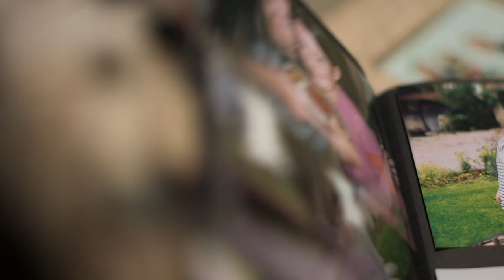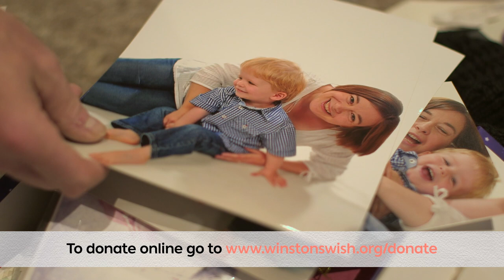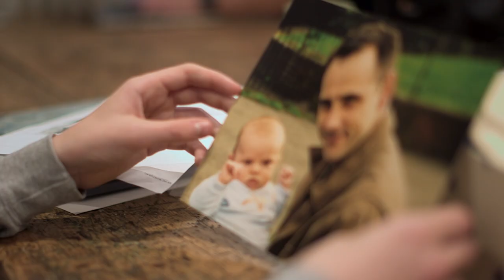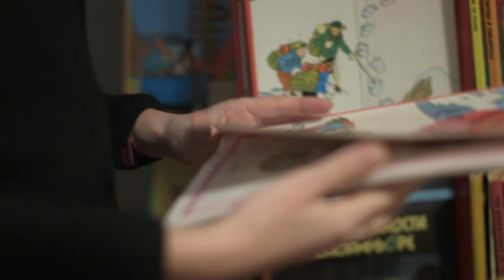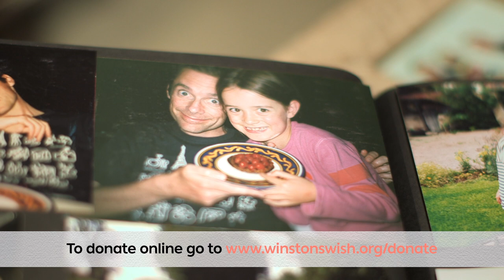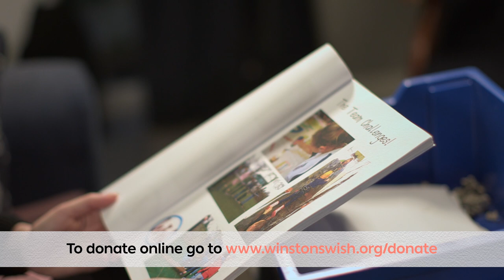BBC Lifeline Appeal for Winston's Wish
Actress Kristin Scott Thomas presents the BBC Lifeline appeal on behalf of Winston's Wish, a charity that supports bereaved children and young people. Kristin, who was bereaved of her dad and step-father, tells the stories of three young people who all lost a parent and the support they received from Winston's Wish.